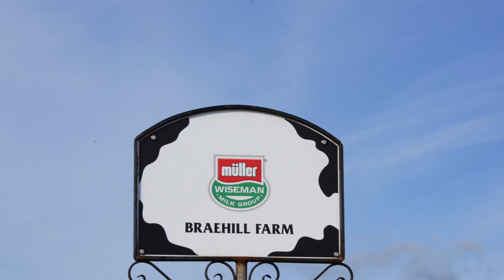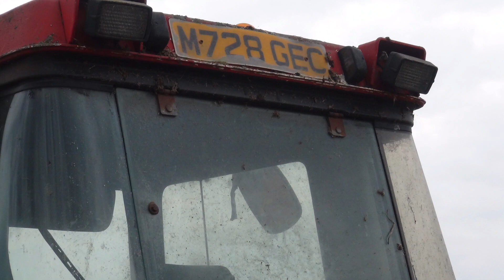Harvest Days 2017 G T R Digital gtritchie5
Maybe some photos from 2016?